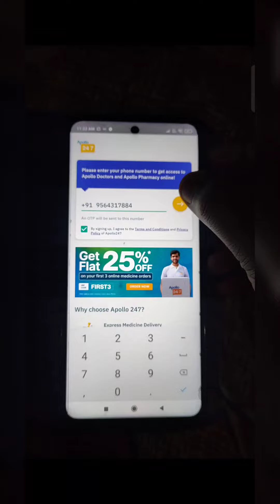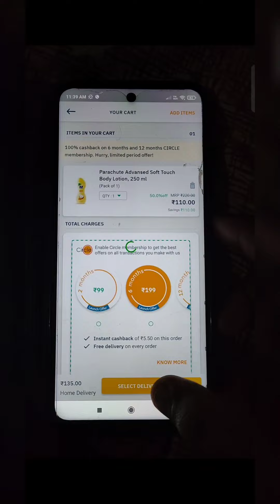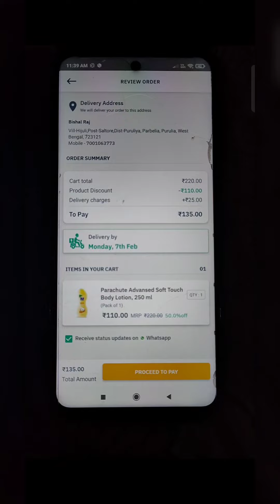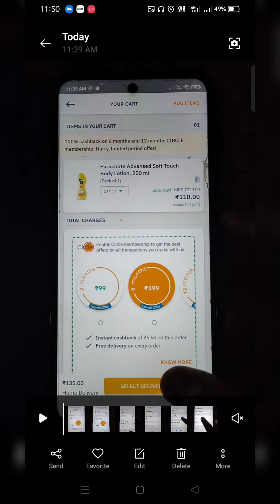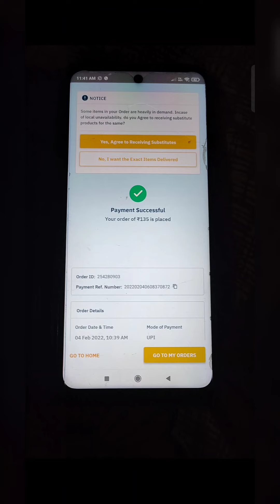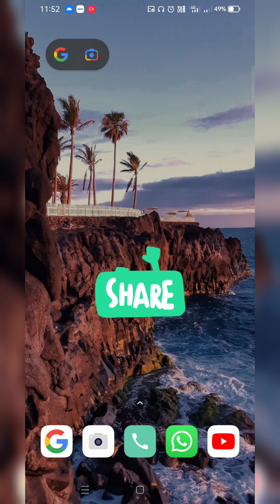Apollo 247 Free Shopping Offer loot | Per Number 100 Rupees Shopping Free For All | RPG Beast🔥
Apollo 247 free shopping offer
Free Horlicks , Home essentials orders